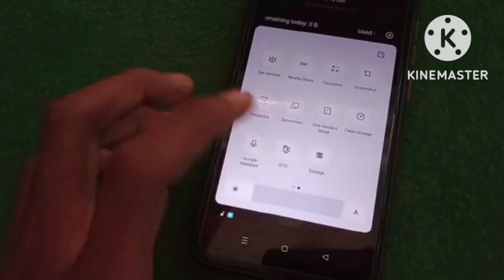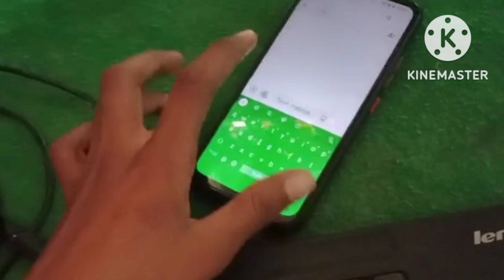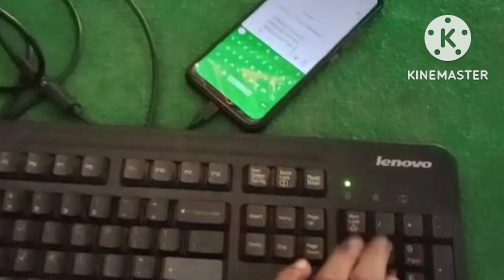कीबोर्ड से मोबाइल मैं टाइपिंग करना सीखें @gamerrk6447 all in one RK studio